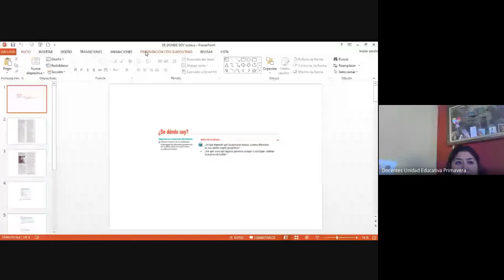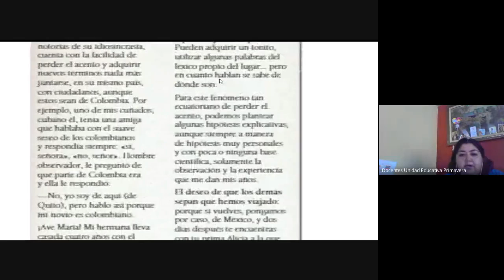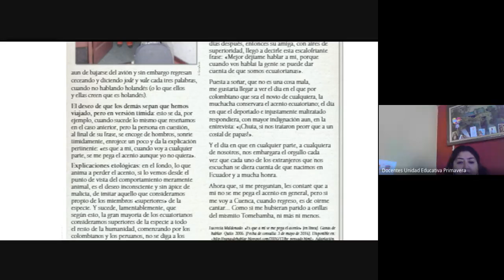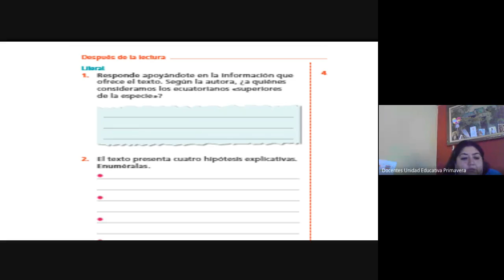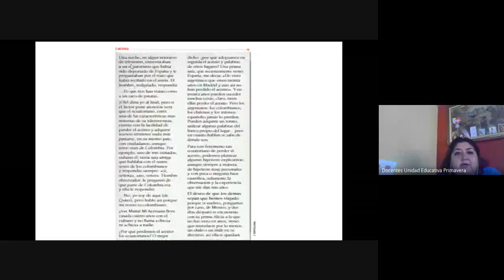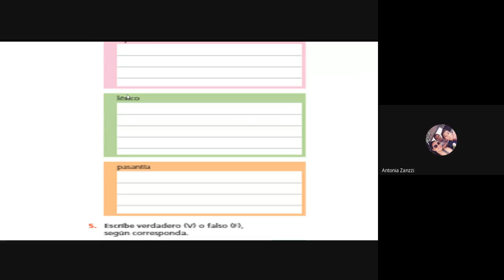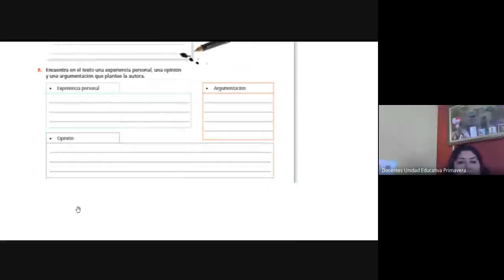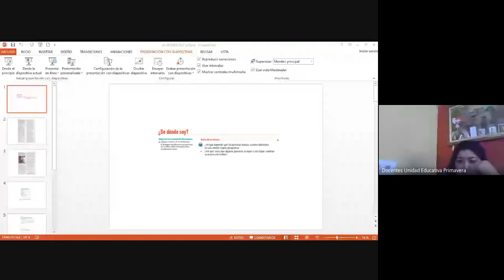8VO 11 00 – LENGUA Y LITERATURA CLASE VIRTUAL 27 ABRIL 2020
8VO   11 00 – LENGUA Y LITERATURA CLASE VIRTUAL   27 ABRIL 2020